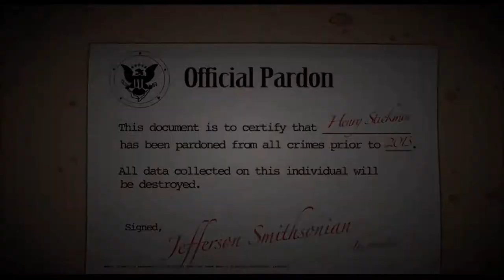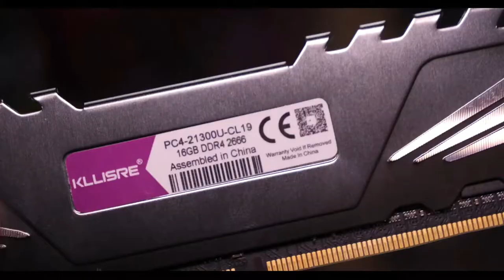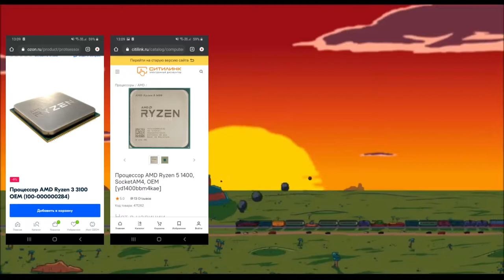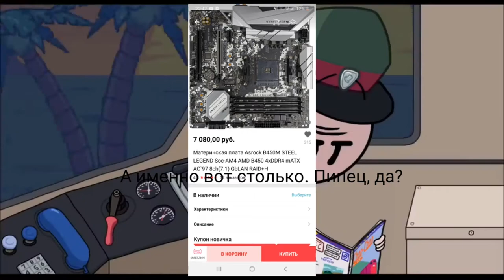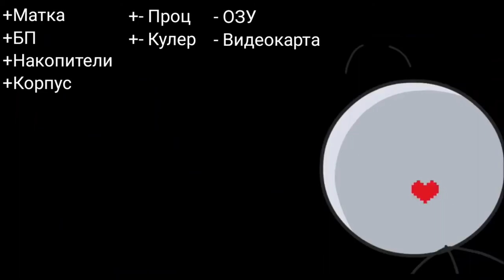ГОРЕПОДБОРЩИКИ #9. ARSIK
Саундтрек из видео:
Tony Igy - Astronomia